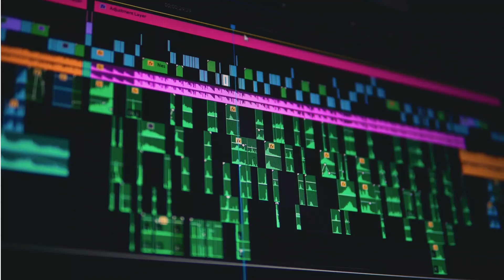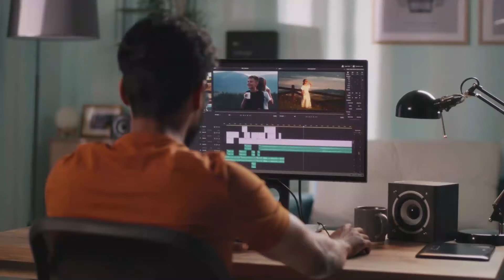CET - Desenvolvimento de Produtos Multimédia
O curso de Técnico especialista em desenvolvimento de produtos multimédia destina-se a candidatos com o 12º ano completo.
Permite adquirir competências técnicas, críticas e criativas nos domínios dos audiovisuais e multimédia.
Sabe mais sobre este curso!